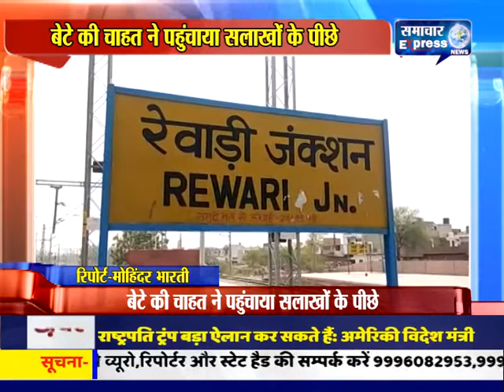रेवाड़ी में बेटे की चाहत ने पहुंचाया सलाखों के पीछे